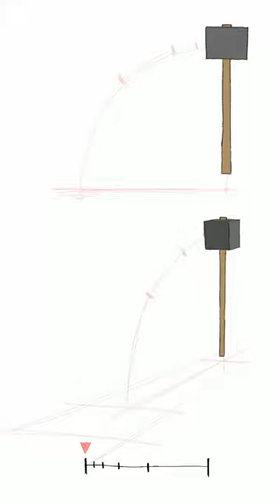Hammer Animation Exercise